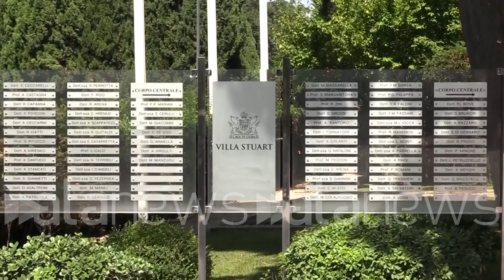Calcio, inizia la stagione della Roma: visite a Villa Stuart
Assenti tutti i nazionali che si aggregheranno al gruppo nelle prossime settimane

SPORT (Roma). In vista dei preliminari di Europa League in programma il 25 luglio, è ufficialmente cominciata la stagione della nuova Roma di Paulo Fonseca. In attesa dei nazionali, che si aggregheranno al gruppo nelle prossime settimane, questa mattina alcuni calciatori giallorossi si sono ritrovati a Villa Stuart per sottoporsi alle visite mediche di rito: tra questi i brasiliani Juan Jesus e Fuzato, lo spagnolo Marcano e il giovane talento Riccardi. (Andrea Corti/alanews)